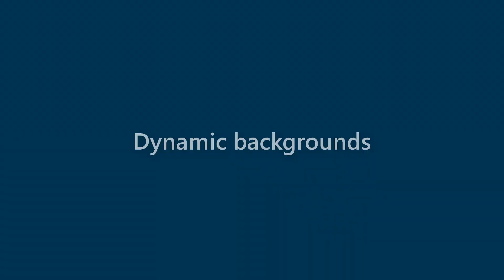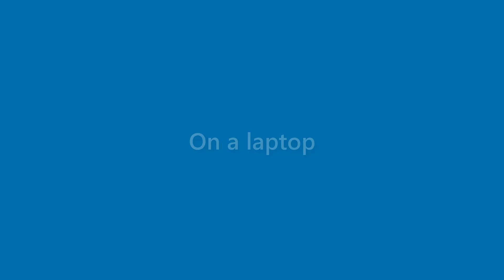Dawn Peck - appearance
Name Look - Dawn Peck - appearance. In this video we present "Dawn Peck" name look and feel in various scenarios.
This video will cover:
How does "Dawn Peck" look as a personal letterhead?
How does "Dawn Peck" look on a business card?
How does "Dawn Peck" look on a computer/laptop screen?
How does "Dawn Peck" look with different background colors?
How does "Dawn Peck" look with various fonts?